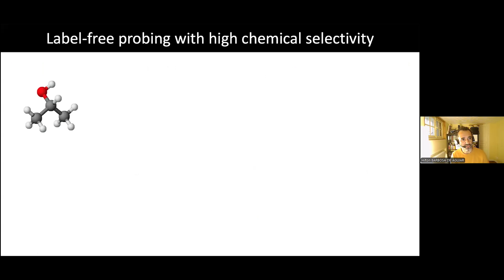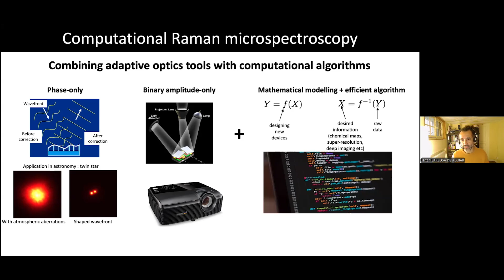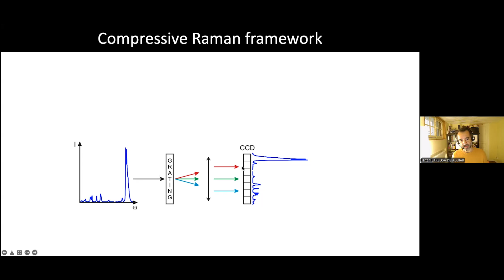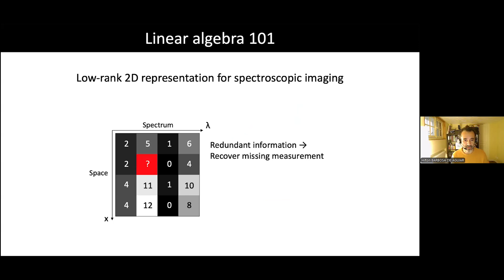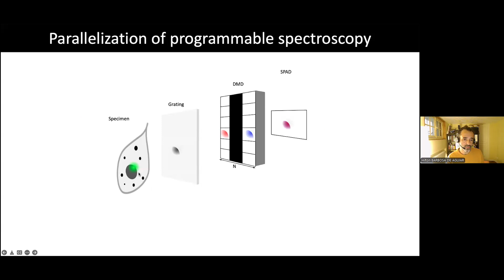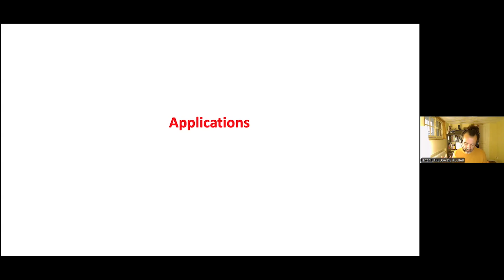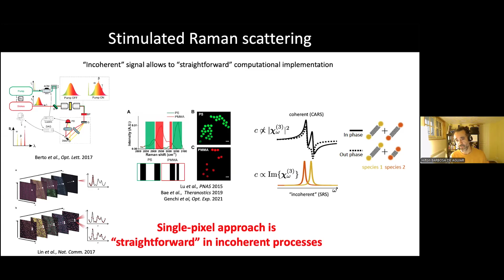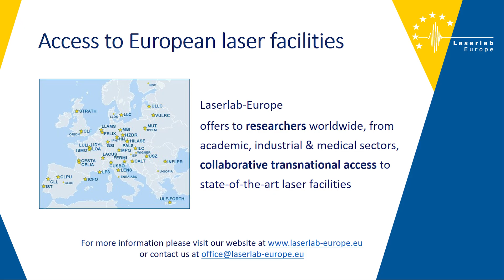LLE Talks: Compressive Raman imaging: a computational framework for high-speed chemical microscopy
Title: Compressive Raman imaging: a computational framework for high-speed chemical microscopy
Speaker: Hilton B. de Aguiar (CNRS, Laboratoire Kastler Brossel and Ecole Normale Superieure)
Date: Wednesday, 20 November 2024

Raman imaging is recognized as a powerful label-free approach to provide contrasts based on chemical selectivity. Nevertheless, Raman-based microspectroscopy still have drawbacks precluding high-speed chemical imaging. The main issue is the inherent high data throughput in microspectroscopy: fast spectral imaging is challenging for dynamic and large-scale imaging due to its data acquisition, processing and representation change (from vibrational resonances amplitudes to chemicals concentration) procedures.These challenges can be overcome by exploiting the concept of compressive Raman imaging: by leveraging the sparsity [1] and redundancy [2] in Raman data sets, one can develop computational procedures to considerably simplify and speed up the spectral image acquisition. Exploiting such framework, we have recently reached speeds compatible with video-rate imaging [3] by detecting just a handful of photons.In this presentation, I will introduce and discuss the different ways of performing compressive Raman, in particular focusing on challenges for bio-imaging, and also show more recent results applied to long-time imaging of electrochemical systems [4].

References
[1] Sturm et al, ACS Photon. 6, 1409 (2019); Scotte et al. Anal. Chem. 90, 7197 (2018).
[2] Soldevila et al, Optica 6, 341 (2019).
[3] Gentner et al, Opt. Lett. in print (2024).
[4] Pandya et al, Nat. Comm. 15, 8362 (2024).

The Laserlab-Europe Talks consist of a series of online seminars and panel discussions proposed and organised by our community on specific topics (thematic or research-specific) and provide a platform for regular information exchange and knowledge sharing.The talks take place on a Wednesday afternoon each month and are open to all interested parties, from PhD students to experts in the field and industrial and medical partners as appropriate.